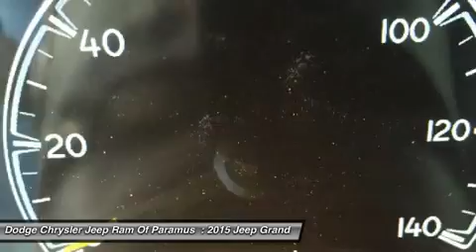2015 Jeep Grand Cherokee P8923